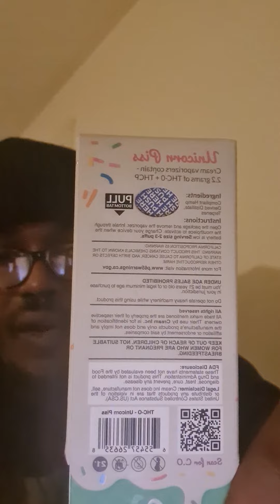NEW Cream indica 2.2g (Live Resin)Unicorn🦄 Piss disposable | rechargeable THC-O +THCP2200mg